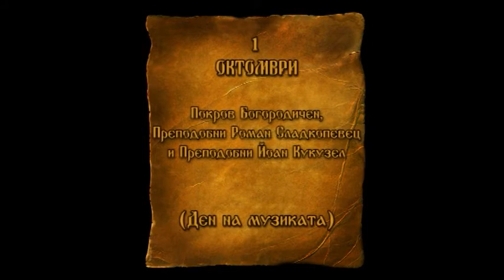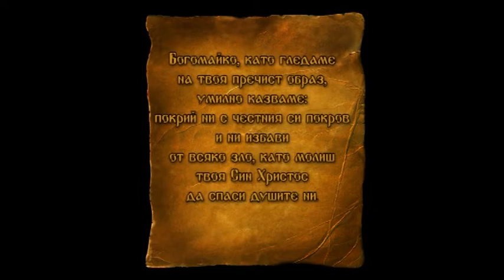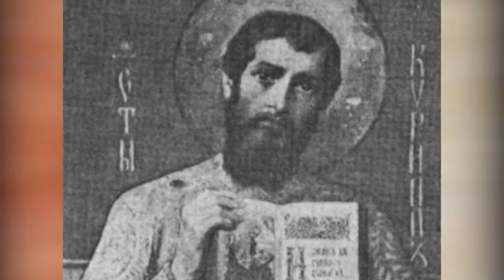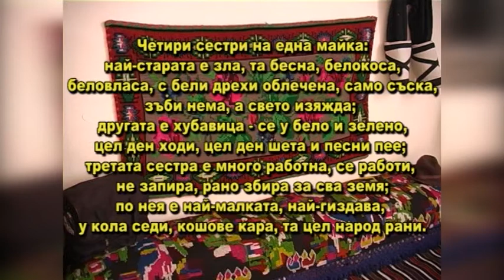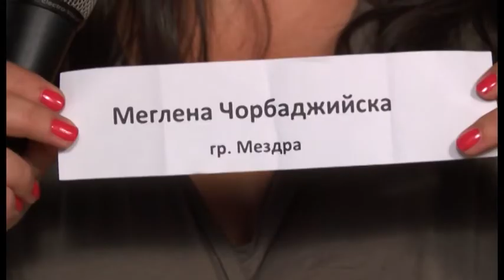DJDZ Oct2014 701 1Oct